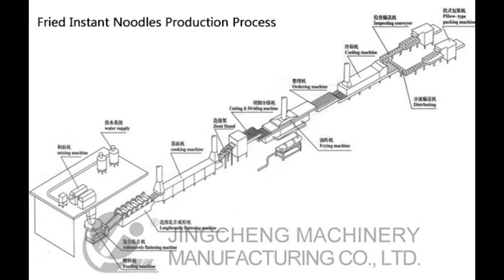Noodles Making Process in Factory Urdu & Hindi | Noodles business in Pakistan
In today's video, I show you how to make noodles in the factory and how you can start a noodles business in Pakistan.